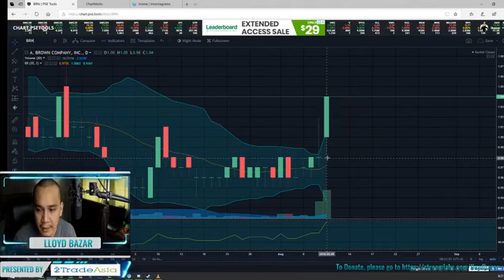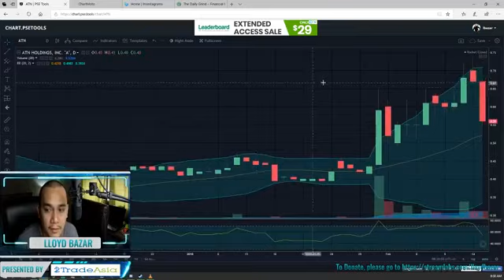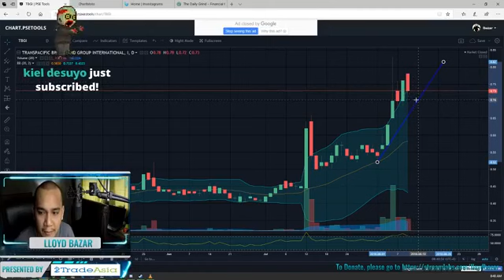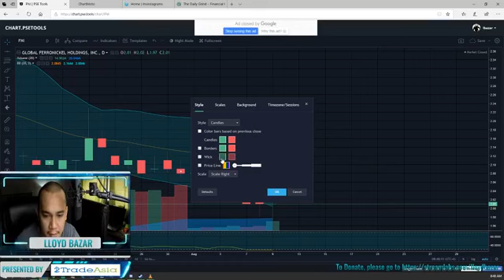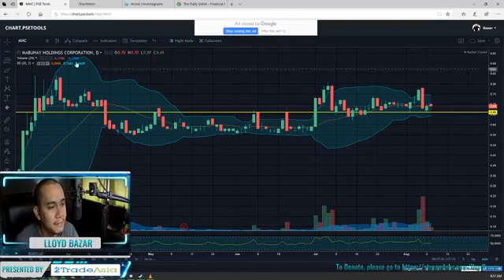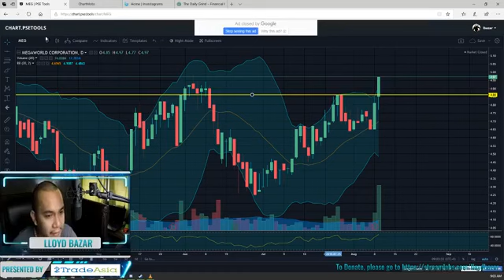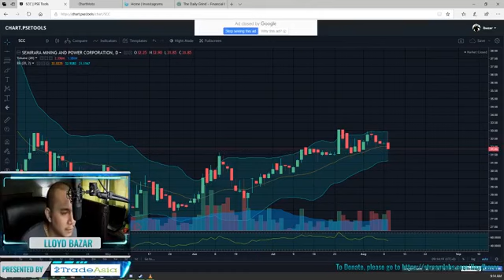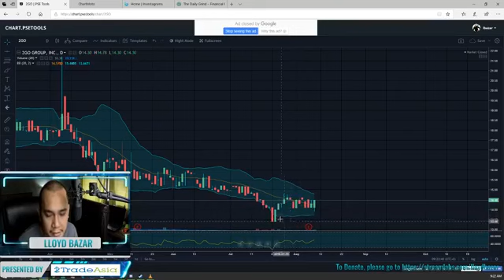PSEi projected to break 8K this year | The Daily Grind | August 10, 2018